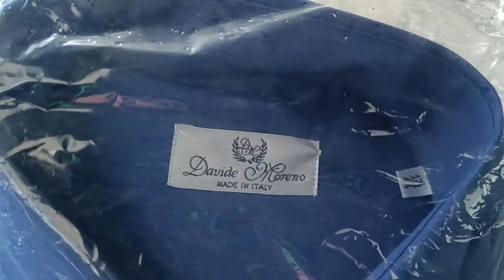28 марта 2024 г., и ..где деньги 💰